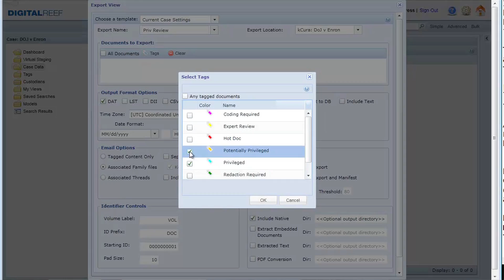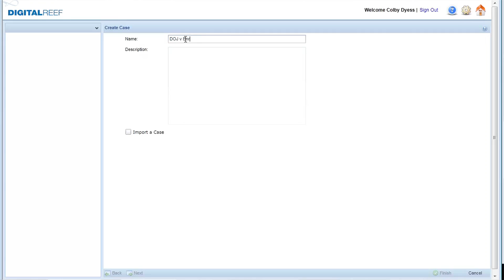How Legal Service Providers use Digital Reef's Solution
Steve Akers, CTO and Founder of Digital Reef, speaks on how Legal Service Providers use Digital Reef's solution.